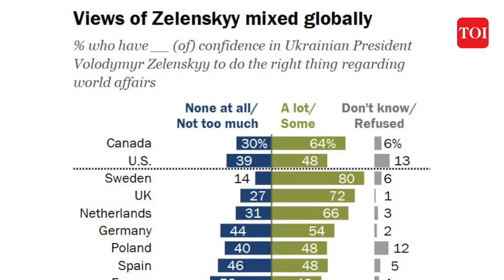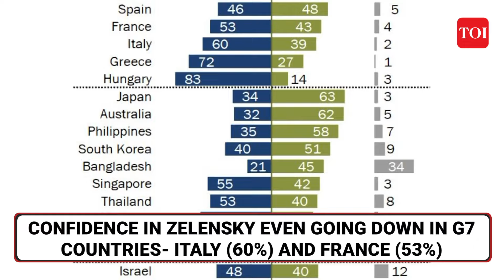Revolt Against Zelensky In 35 Countries; More Humiliation For Ukraine Amid Russian Victories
Zelensky faces more humiliation as Russian forces moving ahead along the frontlines. New report reveals that the Ukraine President has lost confidence in several countries and many are skeptical whether Zelensky is doing the right thing with his anti-Russia mission. Watch.